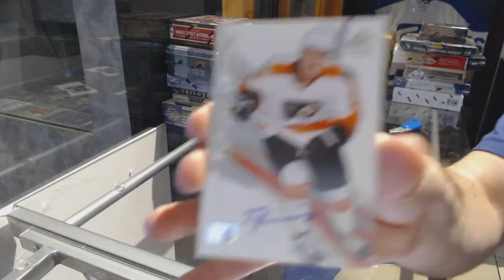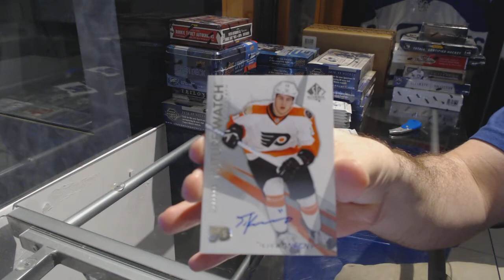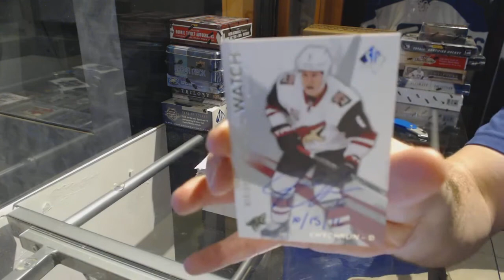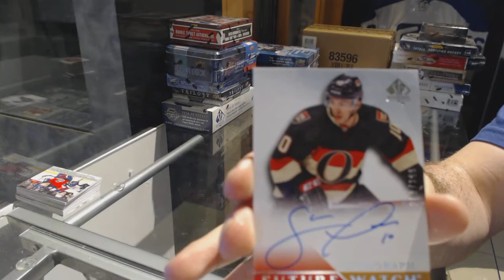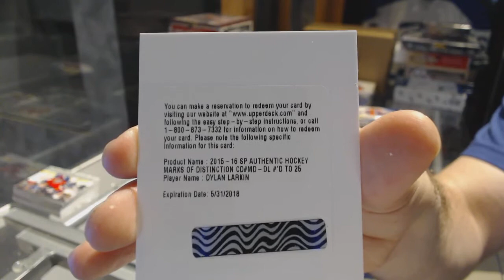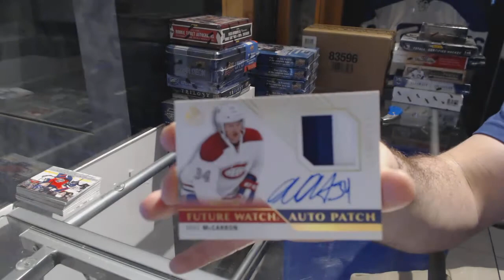16-17 UD SP Authentic & 15-16 UD SP Authentic Hockey 4 Box Break - C&C 7364